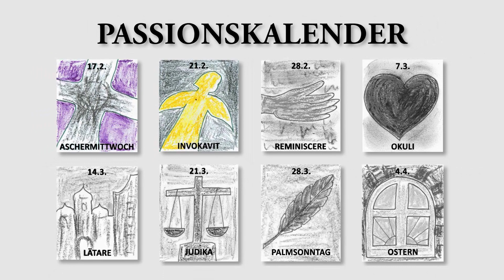Passionskalender 2 - Invokavit (21.02.) | Nikolaigemeinde Leipzig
Passionskalender der Ev.-Luth. Kirchgemeinde St. Nikolai Leipzig
Andacht 2 am Sonntag Invokavit (21. Februar 2021) mit Gemeindepädagogin Christiane Heinrich, Gemeindevikar Maximilian Wagner und einigen Kindern aus der Kinderkirche unserer Gemeinde.
Produziert von Media Studio Entertainment